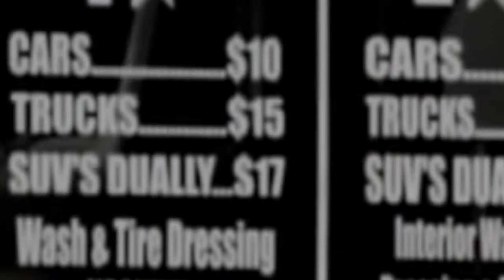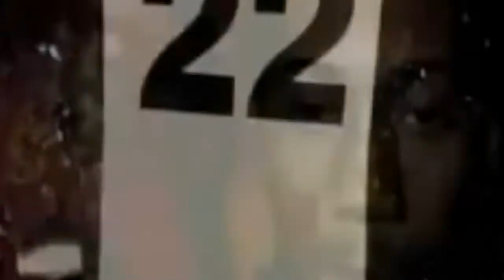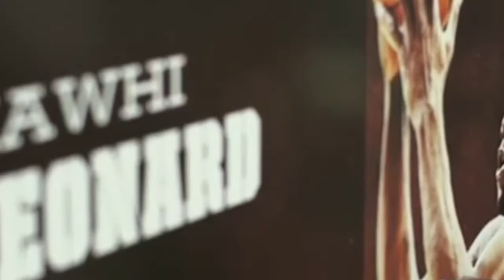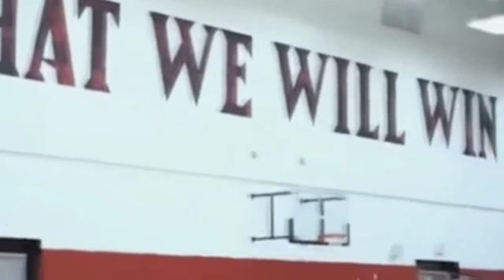Kawhi Leonard College Days Documentary YouTube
Kawhi Leonard has been true to himself from the beginning, from a quiet hard working guy with a tough upbringing without his father to San Diego State under Coach Steve Fisher and to NBA Champion and finals MVP with the San Antonio Spurs. Watch him grow into the star he is today in this documentary.